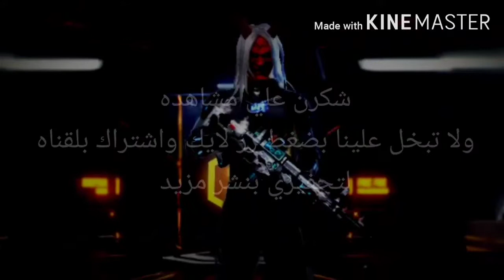ضع عنوان للفديو 🔥فري فاير